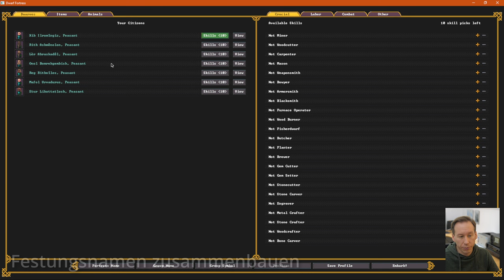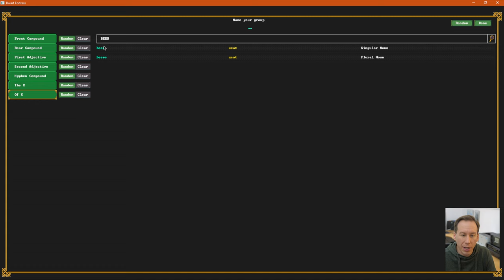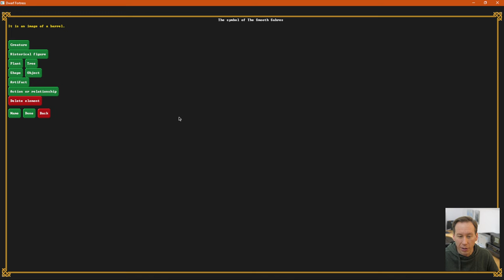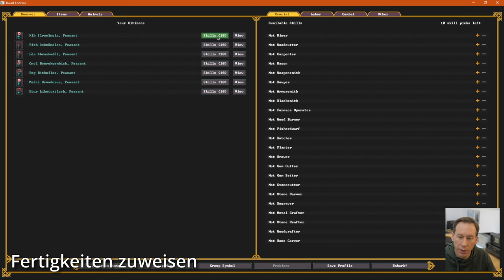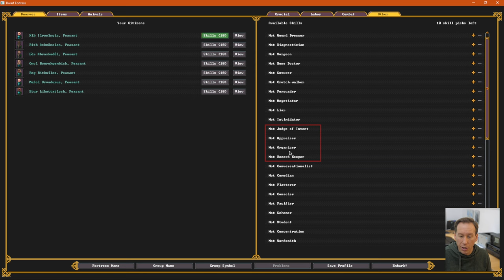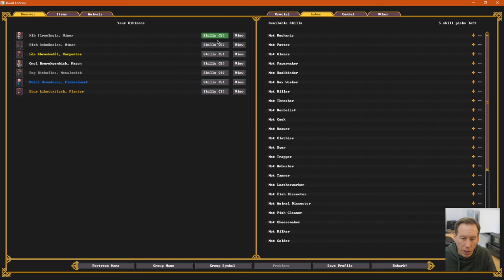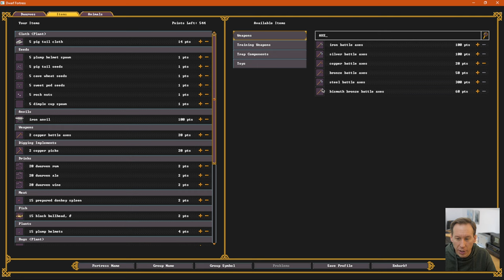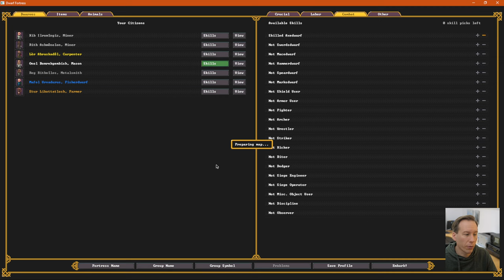Dwarf Fortress Steam Tutorial 4 - Siedeln vorbereiten [Deutsch]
Beim vierten Teil dieser Tutorial-Reihe unternehme ich noch einen kleinen Abstecher in die Vorbereitung deiner Festung: "Prepare for the journey carefully".

Ich zeige dir, wie du deine Zwerge vorab analysierst, wie du ihnen Fertigkeiten vergibst und was du dabei beachten solltest. Ich zeige dir zudem, was du bei der Auswahl deiner Gegenstände und Tiere, die du auf deine Reise mitnimmst, beachten solltest. Final soll deine Zwergengruppe natürlich nicht ohne Identität eine namenlose Siedlung aufbauen. Die Mühen dieser fast einer Stunde Vorbereitungszeit wird anschließend in eine Vorlage gegossen, die du danach immer wieder abrufen kannst.

Inhaltsverzeichnis:
00:00 - Start
01:03 - Startbildschirm
02:07 - Festungsname festlegen
08:18 - Gruppierungsname festlegen
10:23 - Gruppensymbol festlegen
11:50 - Individuelle Eigenschaften der Zwerge untersuchen
21:07 - Fertigkeiten zuweisen
39:26 - Gegenstände mitnehmen
48:38 - Tiere einpacken
50:22 - Profil erstellen
51:42 - Ende